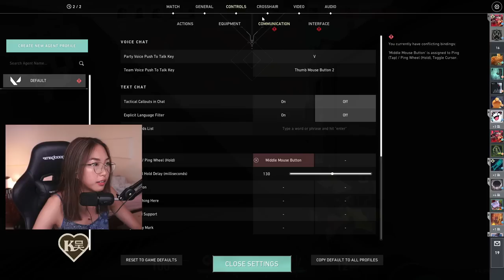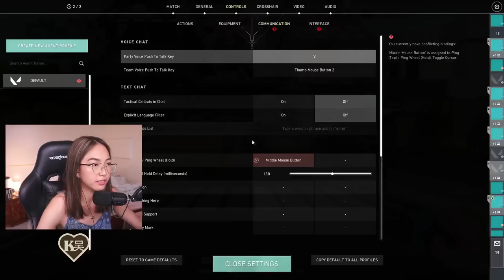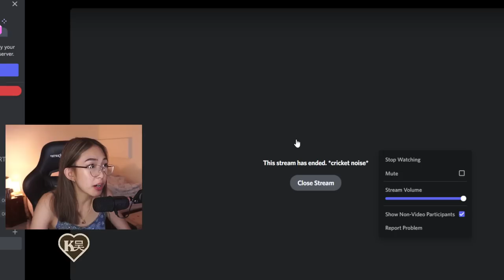Krista 吴 - Krista 吴's first anniversary valo but no valo # (3)